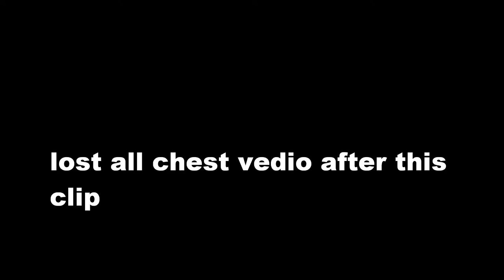My 10th V-Log